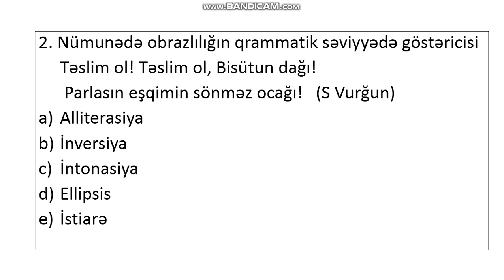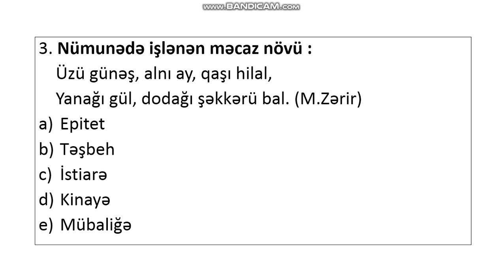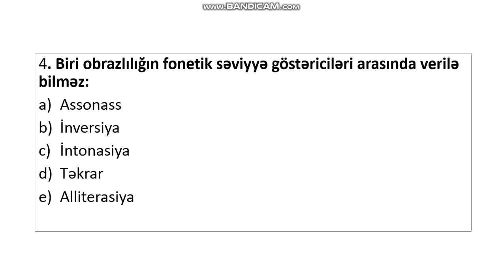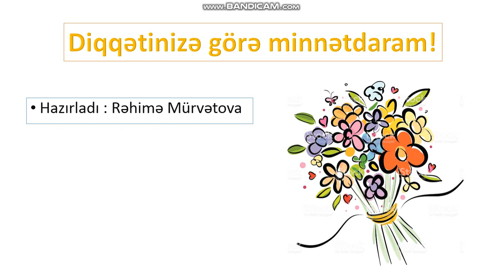Bədii üslub və onun səviyyə göstəriciləri (3-cü hissə)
Bu videoda Bədii üslub haqqında kiçik məlumat vermişəm. Güman edirəm ki, Azərbaycan dili öyrənmək istəyən hər bir kəsə yararlı olar.
Texniki qüsurlara görə üzrlü sayın.

P.S - Videonu qeyd etdiyim proqram maksimum 10 dəqiqə yaddaşda saxlayırdı, buna görə də dərsi hissələrə bölmüşəm.
Aşağıdakı linklərdən istifadə edə bilərsiniz. UĞURLAR!